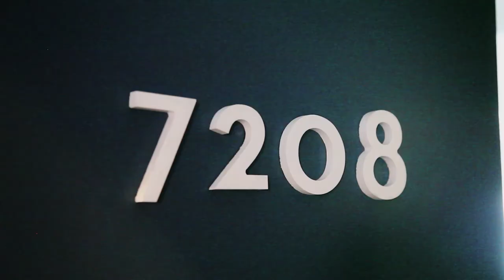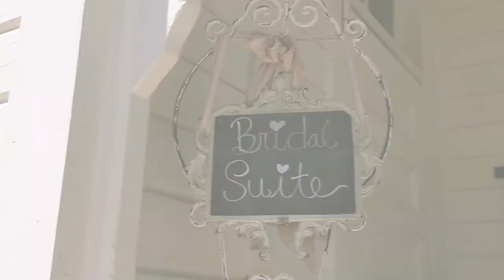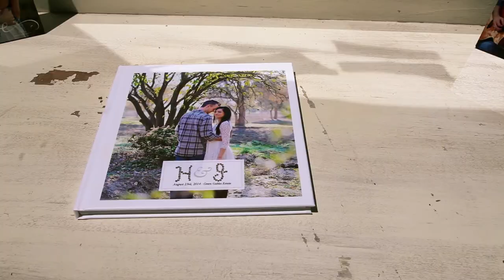Hanieh & Jon's Wedding Preview